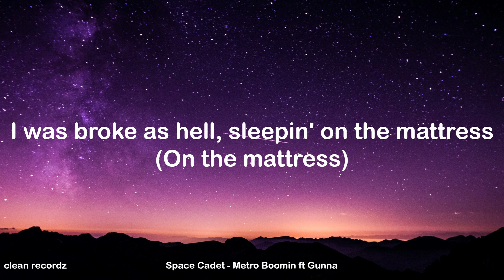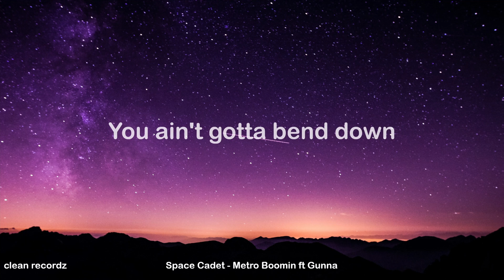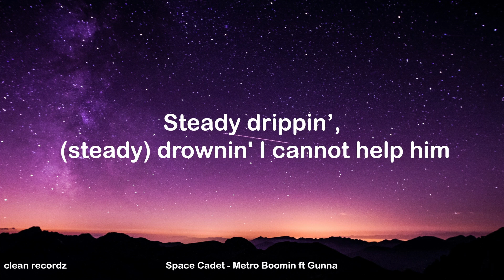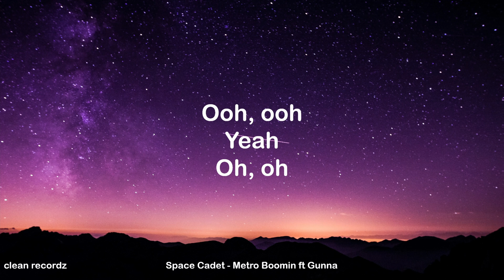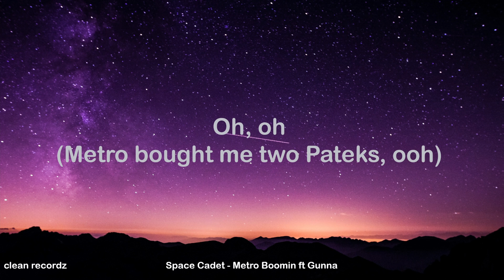Space Cadet - Metro Boomin ft Gunna (clean lyrics)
COMMENT WHAT SONG WOULD YOU LIKE ME TO CLEAN NEXT